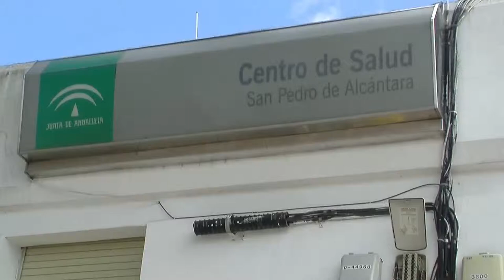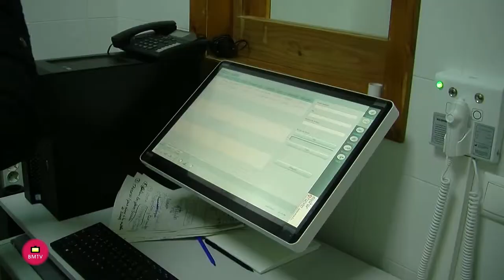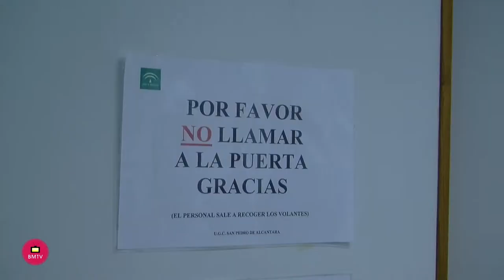Presentación de un nuevo equipo de rdiologia para el centro de salud de San Pedro Alcántara